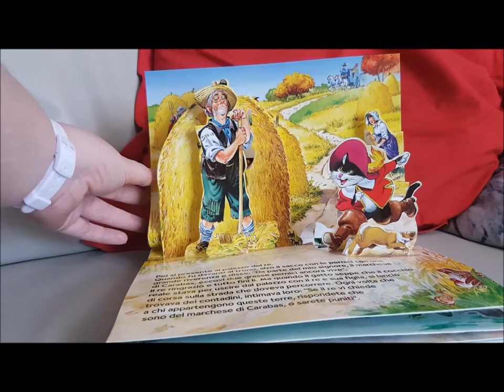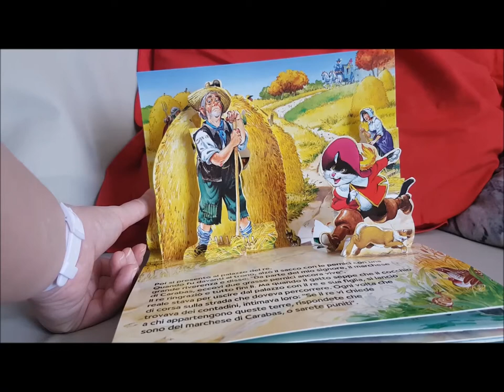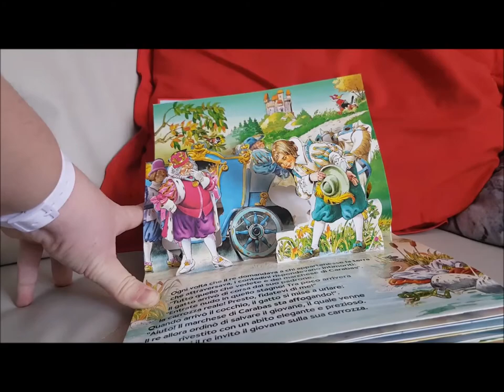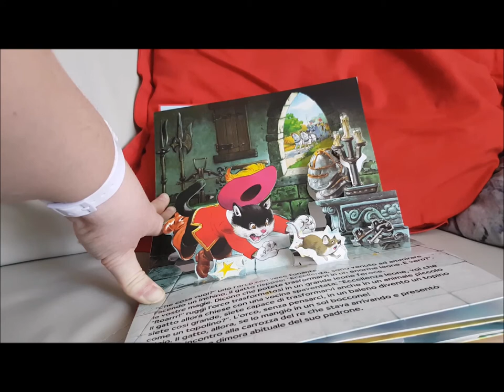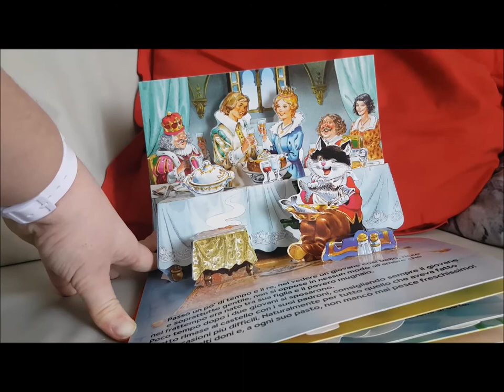Il gatto con gli stivali - Libro POP-UP